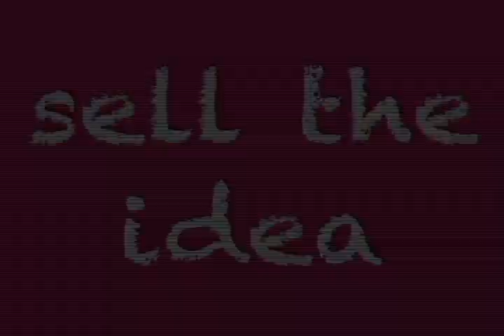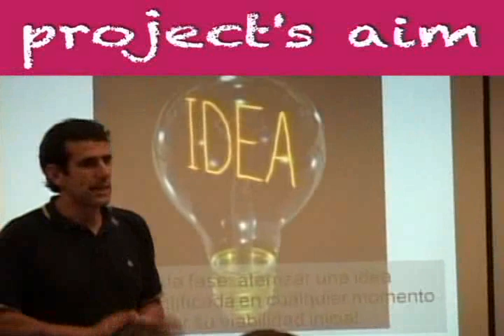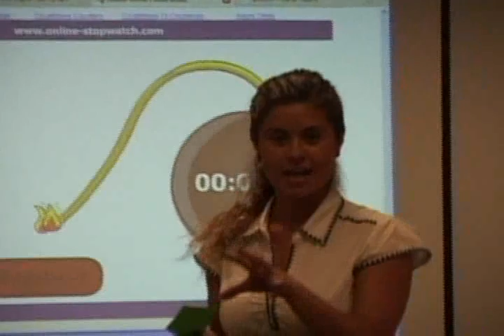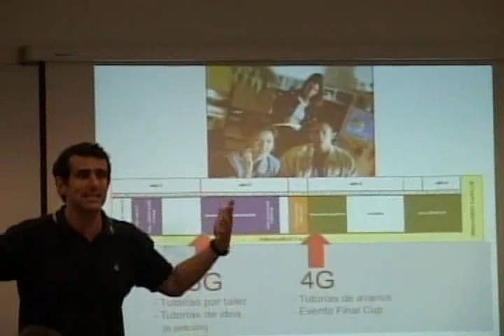Taller Make Meaning [4G y 5G]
Taller make meaning para los 4G y 5G... moitvación para el desarrollo de nuevos proyectos!!!